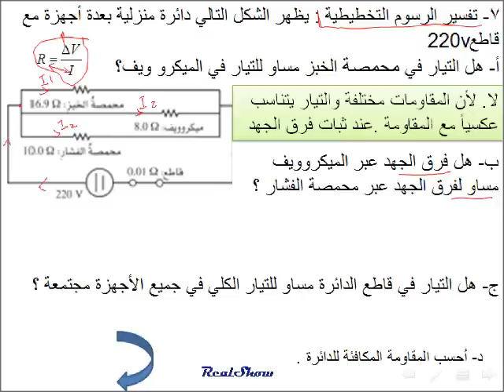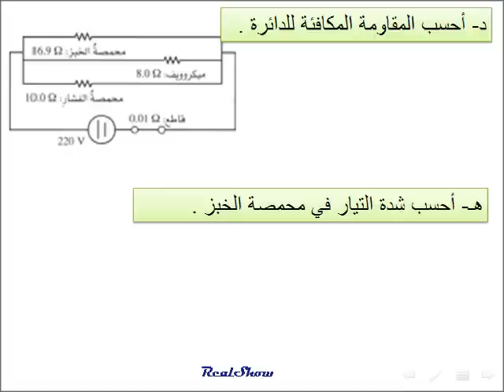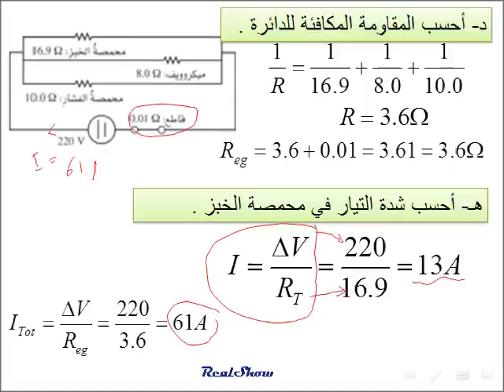فيزياء مجموعات مركبة من المقاومات (مراجعة القسم 4- 3 )للصف 12 علمي7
فيزياء الصف 12 علمي منهج دولة الامارات العربية المتحدة العام 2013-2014
الفصل 3 الدوائر الكهربائية وعناصرها
مراجعة القسم ( 4-3) مجموعات مركبقة من المقاومات